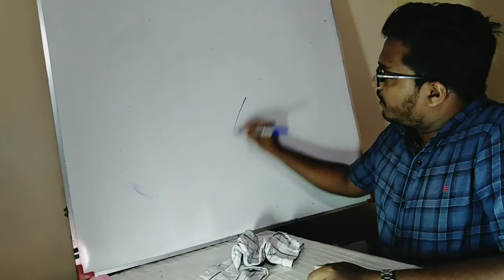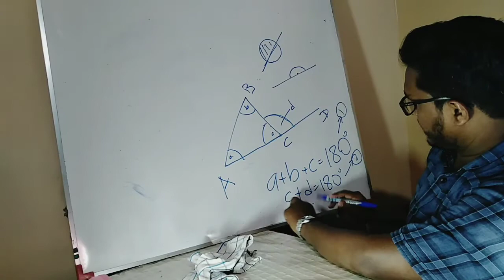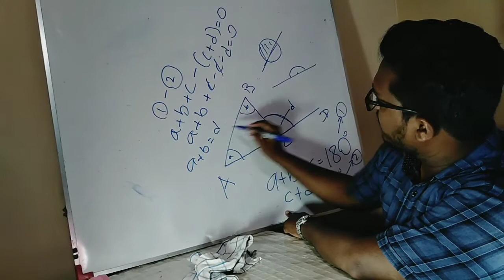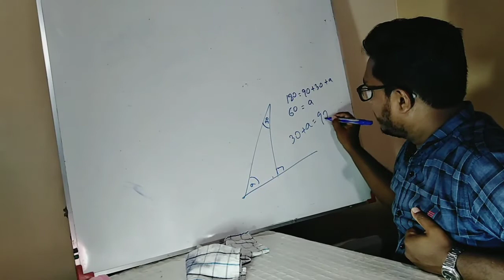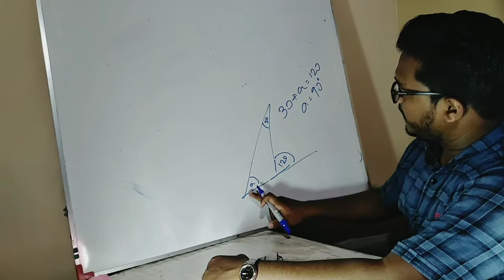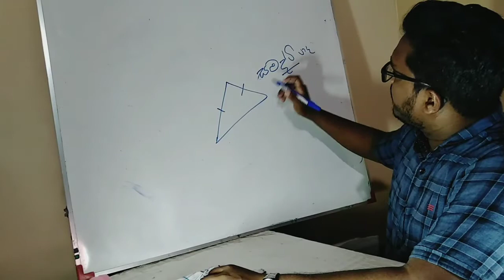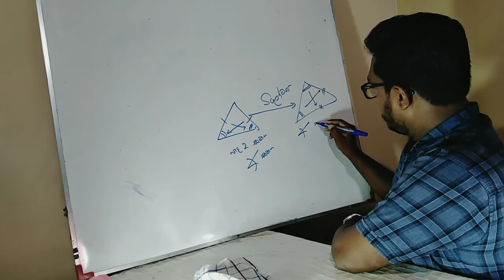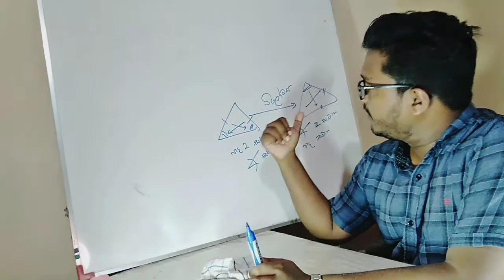UNIT 8,9 ත්‍රිකෝණ 10 වසර (Triangles - Grade 10)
🕵🕵🕵 O/L - Mathematics Grade 10 - Unit 8 & 9 Theory 🕵🕵🕵

ඉදිරියට මෙහි වෙනස් වියයුතු ආකාරය පිලිබද   ඔබේ අදහස් යොජනා ඉදිරිපත් කරන්න.. 😊😊😊😊

❓ ඔබට මෙම කොටසෙහි විසදා ගැනීමට නොහැකි ගැටළු
      සදහා Comment Section භාවිතා කරන්න.👇👇👇

✔️✔️✔️😍 අනෙකුත් පාඩම් සදහා පහත ලින්ක් යොදා ගන්න...✔️✔️✔️✔️

2️⃣7️⃣UNIT 27 වෘත්තයක ජ්‍යාය - 10 වසර / Chords of a Circle - unit 27 Ordinary Level Grade 10

2️⃣8️⃣

2️⃣9️⃣

3️⃣0️⃣

3️⃣1️⃣

3️⃣2️⃣